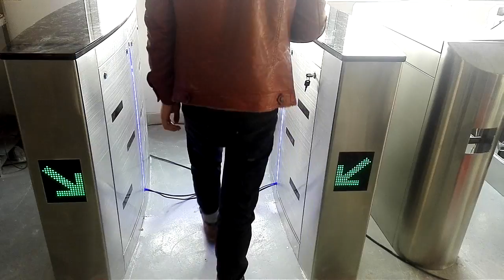speed gate YAT6908 with wristband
Speed gate with waterproof wristband